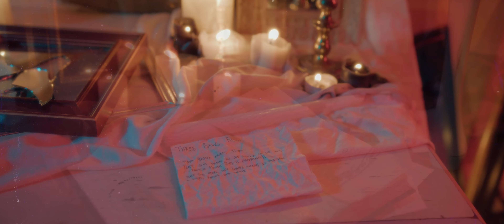I Met A Yeti - Red-Eyes B. Yeti (Music Video)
Directed by Olivia Wukasch
Filmed by Jomar Mccray

Vocals/Keys - Daisy Chamberlin
Guitar - Anthony Gonzalez
Guitar - Rickie Rodriguez
Bass - Lui Wancel
Drums - Devin Russ

Vocal Tracking by Kyle Hoffer
Additional Vocal Tracking by Daisy Chamberlin
Produced/Mixed/Master by Matt Goings

Lyrics:
Her hymn, it lingers
Impassioned ears may heed the scripture
Born into this
I pray that I may exit this body and burn through another for we’re born lost
Maroon paint strokes fade the lost name
I know in time they’ll forget the words that they wrote for me
Under your fingernails, I spelled a monicker not easy to remember
Wrapped in plastic meant for me you’re still a monument to burned out wicks and candle wax spilling from the glass
Pure erasure somber as it is sentimental
There’s no division in a body for which the soul has pure chemistry
I was promised stone, such as granite, to lay eternally upon but here I lay mute, draped in glass not solid nor shattered
Though my hair lived saturated in warm golden rays of sun she now sits meticulously preserved, above cold darkened boards of wood
Tarnished canvas by paint so thin
The work pressed to my eyes
Now I can’t un-see it
Red reflects off those ruby eyes
In my mirror, they look dimmer
This curse I wake with, I sleep with
The taste of lavender
Boiling, it melts my tongue